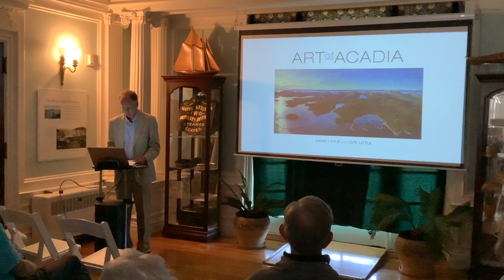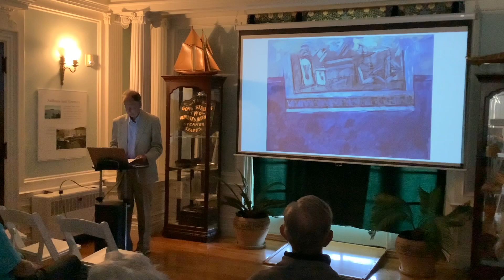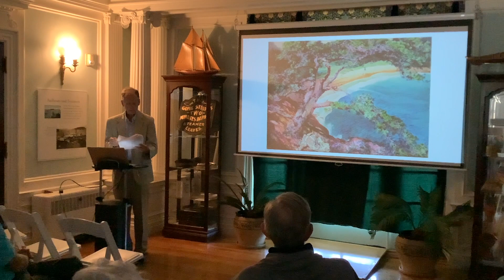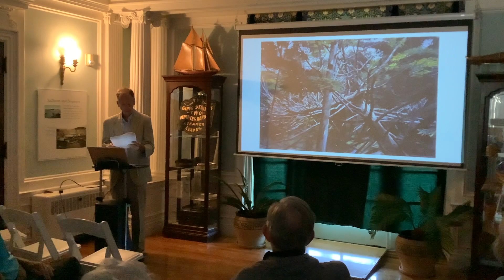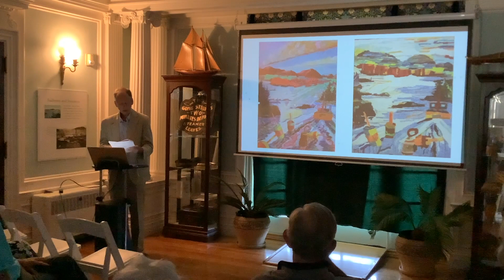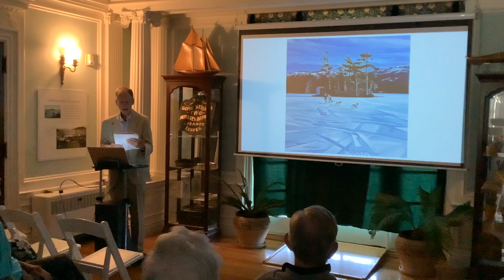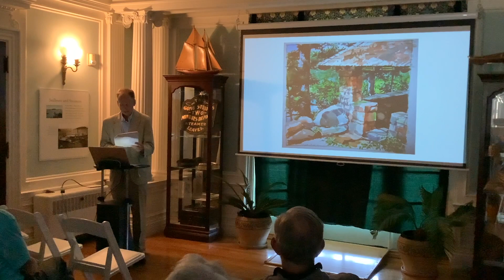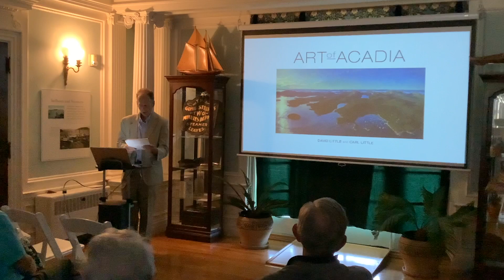The History of Painters on MDI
On August 24th, we welcomed Carl Little here at La Rochelle to learn about the fascinating history of painters on MDI.